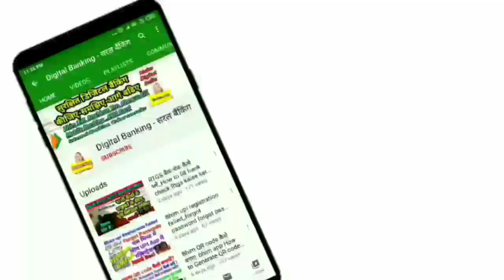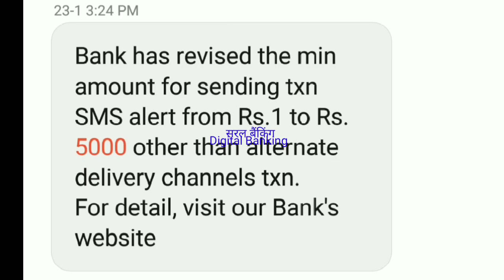Obc bank latest update news 2020_अब ₹5000 तक नही आएगा मैसेज_oriental bank updates 2020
हैलो दोस्तों,
नमस्कार

कृपया किसी को भी अपना पिन,OTP,
CVV, ATM कार्ड पर लिखे नंबर या
अन्य किसी भी तरह की पर्सनल जानकारी
किसी भी व्यक्ति को, फोन पर, मैसेज से,
ईमेल से शेयर नही करें ।
बैंक कभी भी इस तरह की जानकारी
आपसे नही पूछता 👍☺️